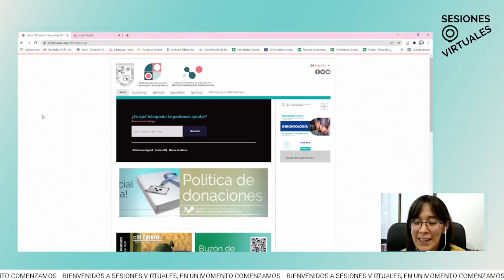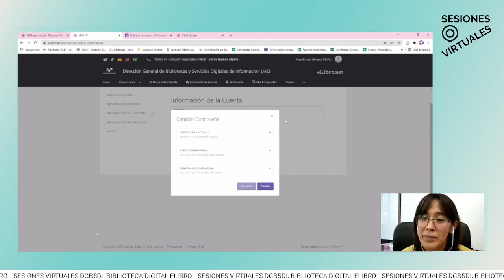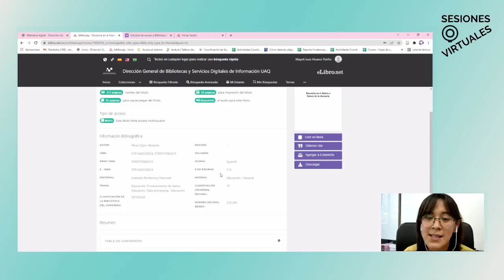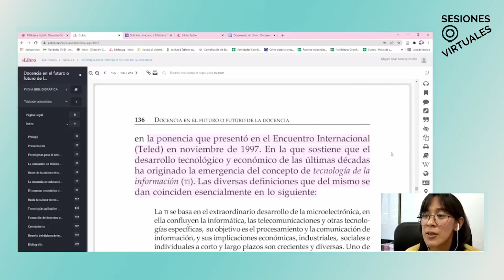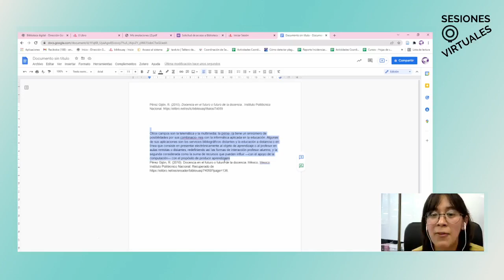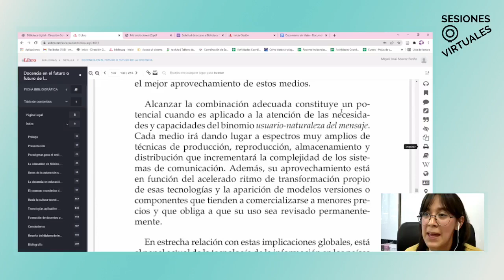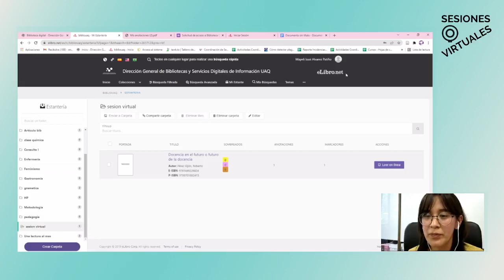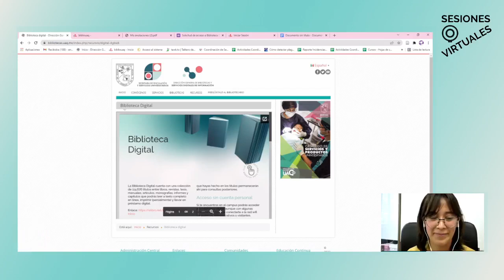Biblioteca digital eLibro (17 de febrero 2022)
En esta SesiónVirtual recibirás la información que necesitas saber sobre la Biblioteca Digital eLibro: cómo acceder, qué contenido tiene, las herramientas para navegar en ella y mucho más.